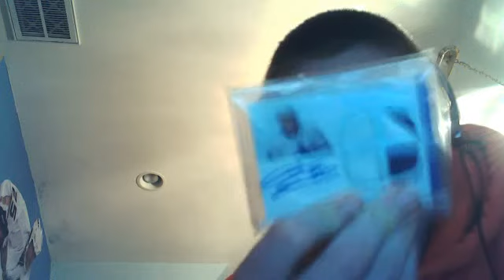UPDATE ON MYSTERY PACKS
please lmk if you are interested in one